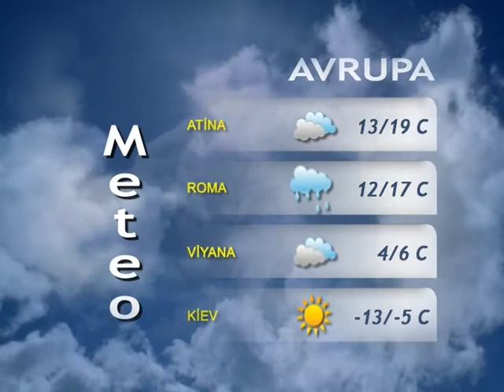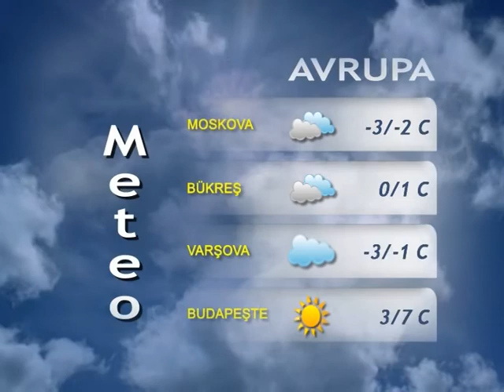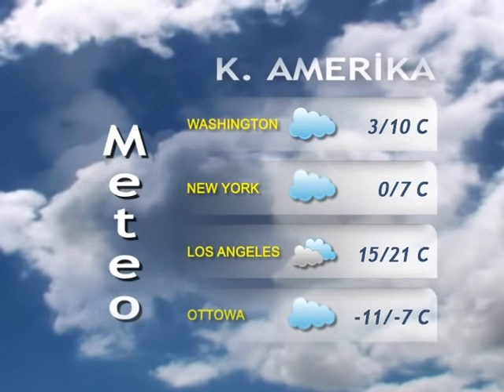3 ARALIK 2014 HAVA DURUMU